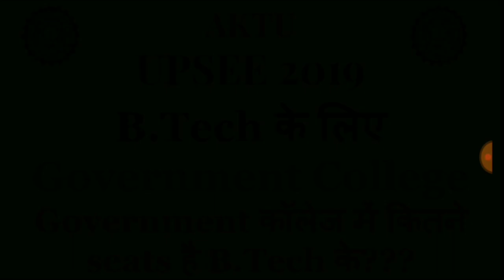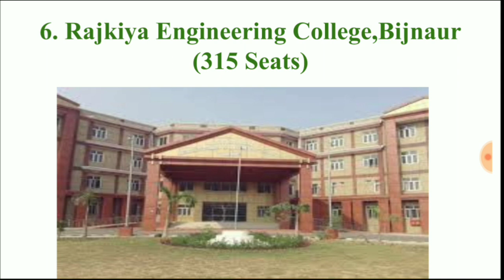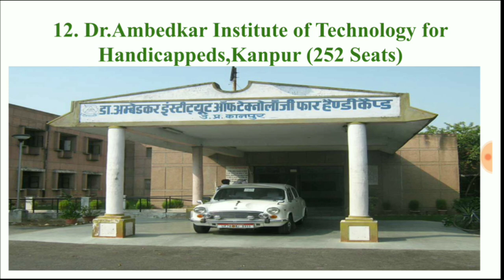UPSEE 2019 | Government College | B.Tech | Seats